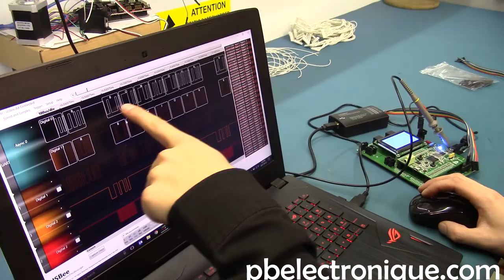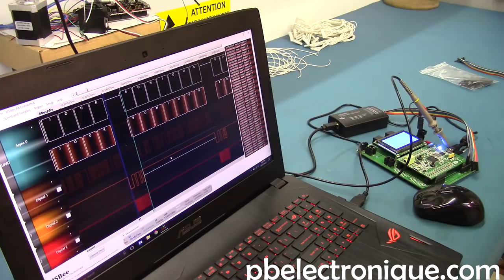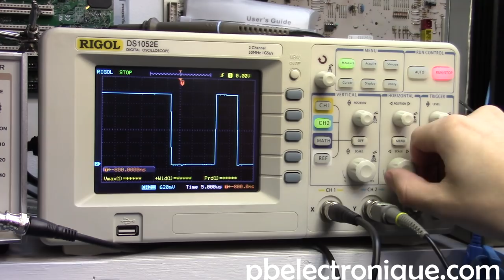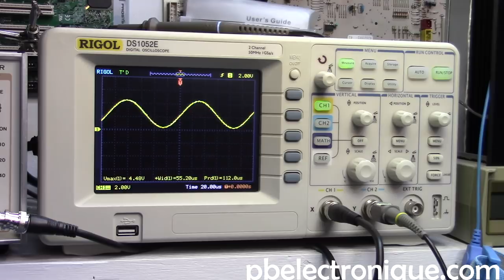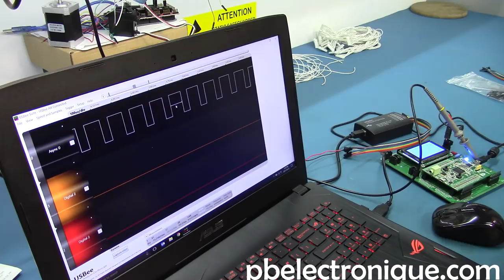Analyseur logique ou Oscilloscope ?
Parfois, on souhaite mesurer des signaux électroniques, mais on ne connais pas leur forme. Alors quel outil est préférable d'utiliser; un oscilloscope ou un analyseur logique ?
Lorsqu'on ne connais pas les signaux mesurés, il est préférable d'utiliser un oscilloscope puisqu'il vous donne en temps réel l'amplitude, la fréquence et toutes les caractéristiques du signal. Par contre, pour la lecture d'un signal numérique avec un protocole standard (SPI, I2C, UART...), il est préférable d'utiliser un analyseur logique. Celui-ci vous permet d'interpréter une trame complète et vous vouvez ensuite l'enregistrer et l'analyser. Avec un oscilloscope, il est plus difficile d'interpréter des protocoles de communication numérique puisqu'il faut arrêter la lecture et analyser chaque bit pour en décoder le message. Évidemment, chaque outil pour la lecture d'un signal a son avantage, il faut simplement savoir quand les utiliser.